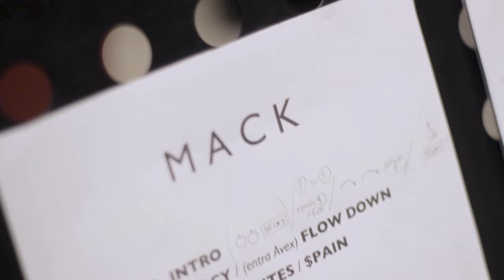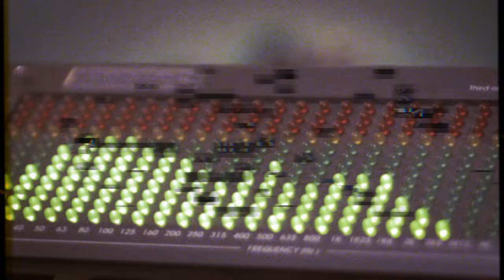MACK - More Steps (featuring AVEX & Devon Miles)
MACK feat. AVEX & Devon Miles
More Steps
Published by Music Market SIAE
Taken from the forthcoming EP MACK (IRM 1831 IRMA records 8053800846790)

MORE STEPS
VIDEO EDITING : Daniele Quadrelli

THANKS TO: Mattia "Matta" Dallara, Deposito Zero Studios Federico Pierantoni, Soupa Jelling AVEX Devon Miles VANCOUVER JAZZ FESTIVAL Gianni Rossi.